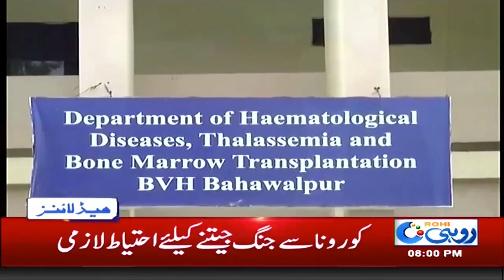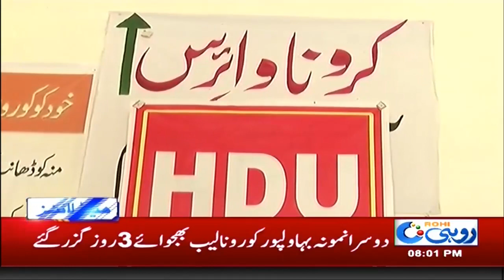8pm News Headlines | 8 May 2020 | Rohi